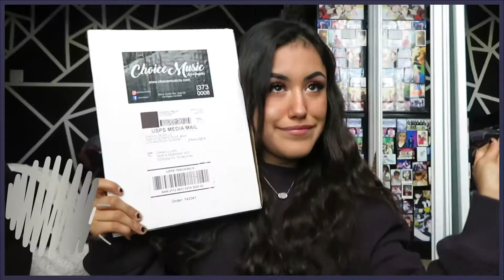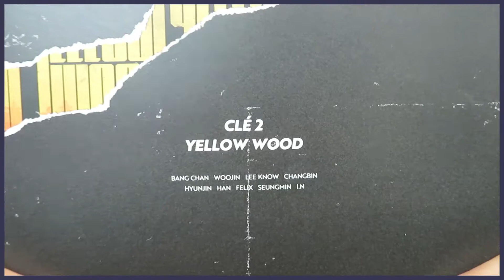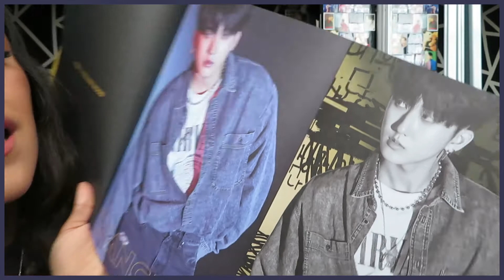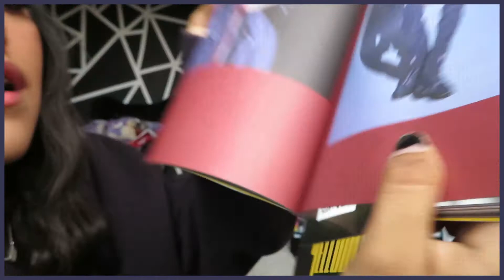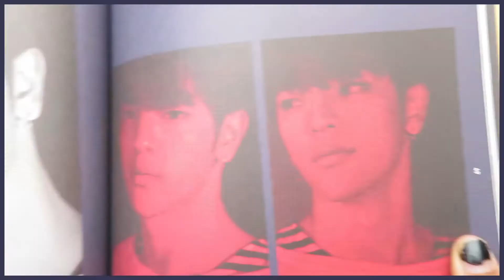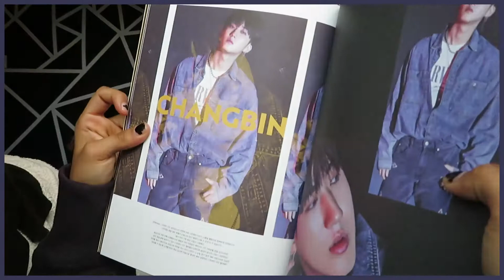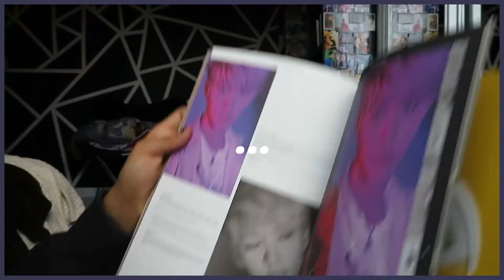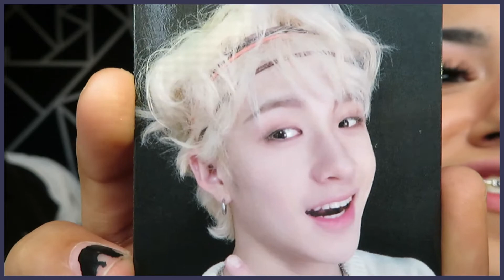Unboxing Stray Kids 스트레이 키즈 Special Album Clé 2 :Yellow Wood/Special Album (Limited Edition)